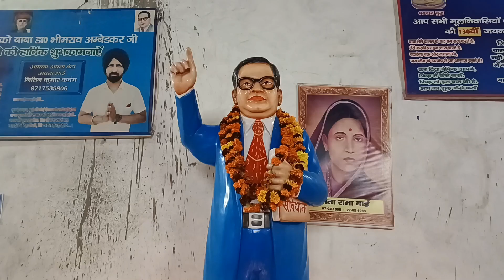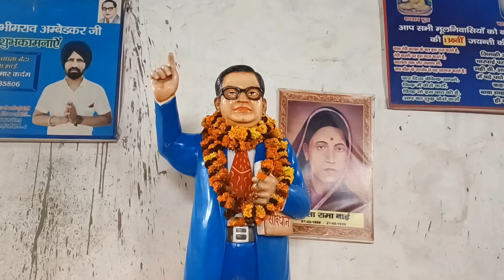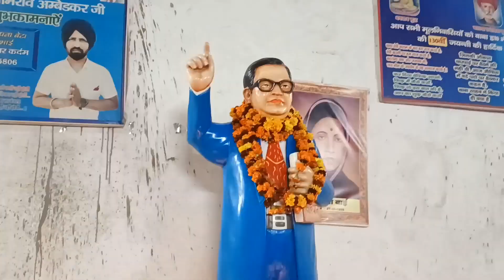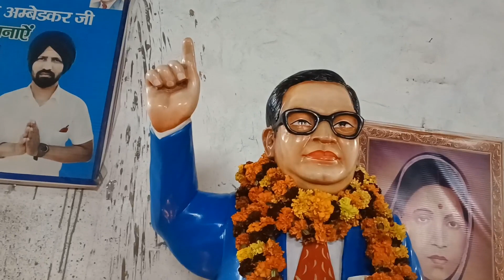अस्पताल से लौटते ही सनी ने किया बाबा साहेब को नमन,क्यों करते ब्राह्मण चमारों |से नफरत देखिये Bamheta